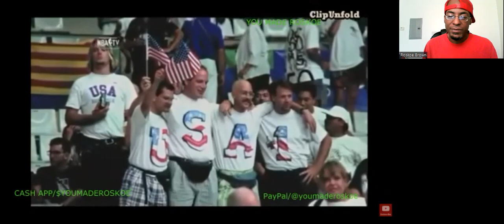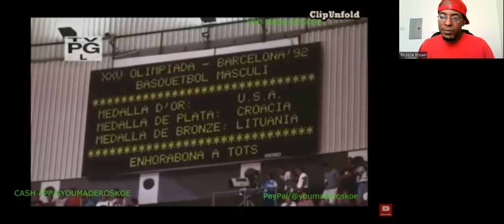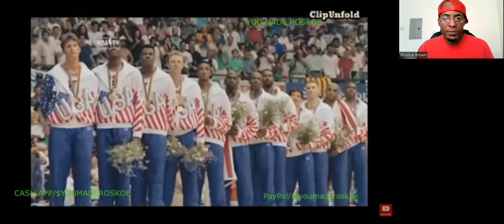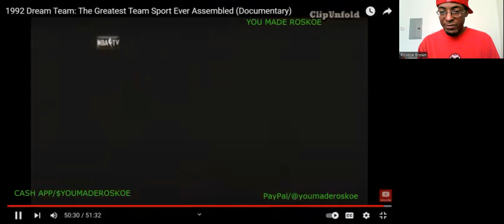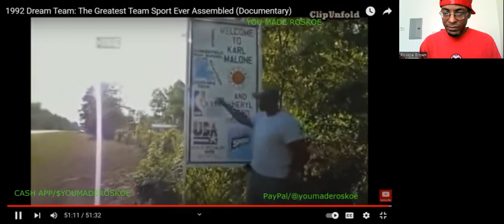The 1992 Dream Team Documentary (Part 3) Reaction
I react to the conclusion of my three part breakdown of the 1992 Dream Team, featuring the players from that team, their dominance during Olympic play & what that experience meant to them..as well as the rest of the world of basketball!